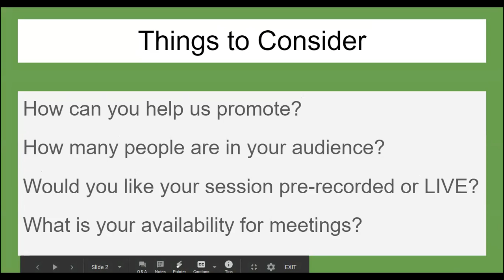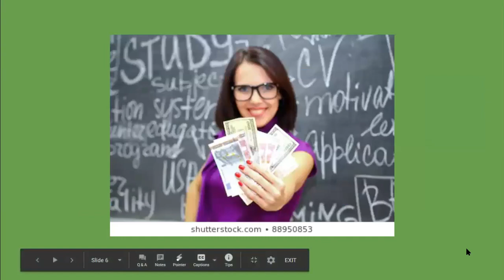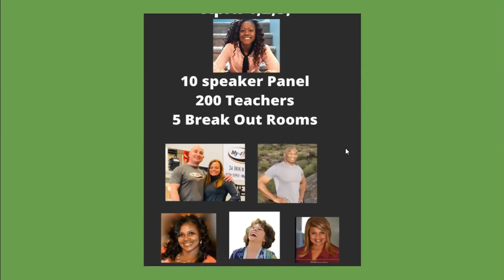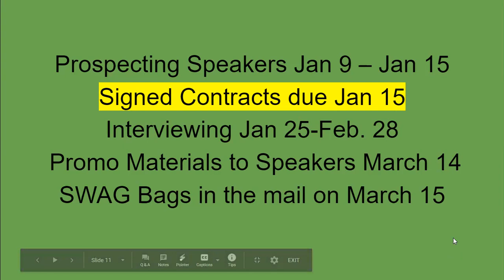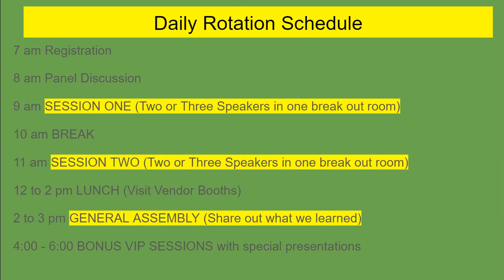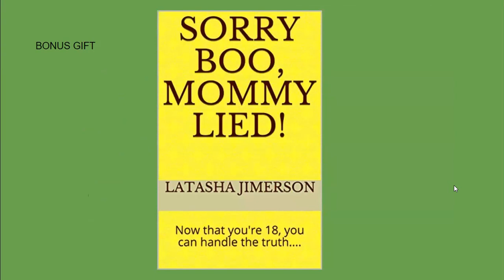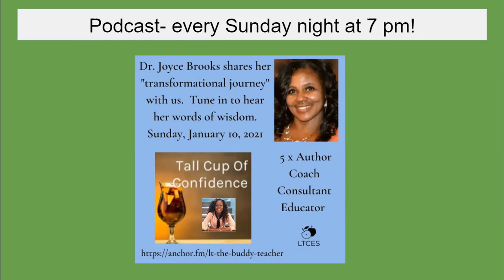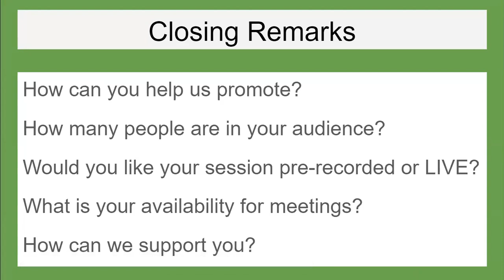Teacher Summit Jan 10 2021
Teacher Summit interest meeting.